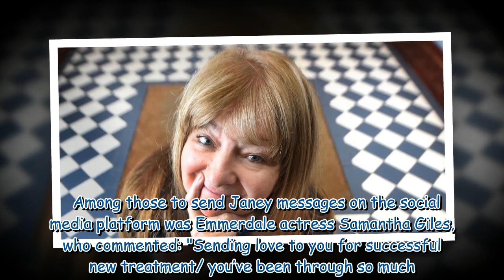Janey Godley pays tribute to NHS and thanks fans for support after revealing her cancer is back